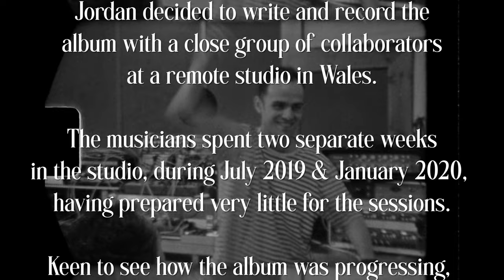Jordan Rakei - What We Call Life Documentary - Episode 2 : The Process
Film by Tom Ewbank @ Daedalus Agency